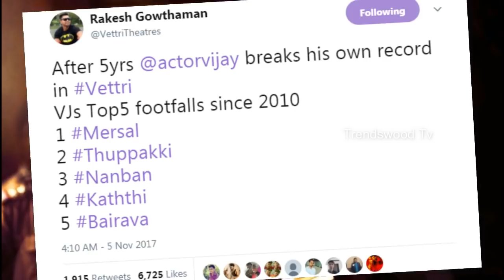All Time Top 5 Movies at Vettri Theater | விஜய் படங்களுக்கு கிடைத்த இடம் | Tamil Cinema News